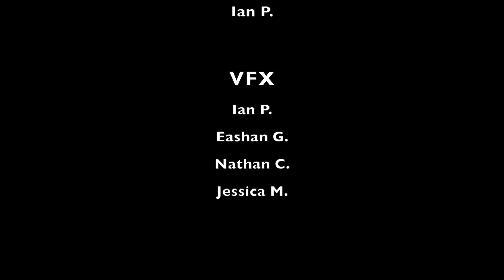Ice Cream Chase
This is a film me and 3 other people made in DMA! Any questions/Comments I can answer via the comment section below! Thanks! Hope you enjoy!